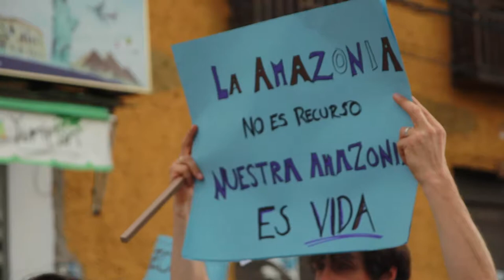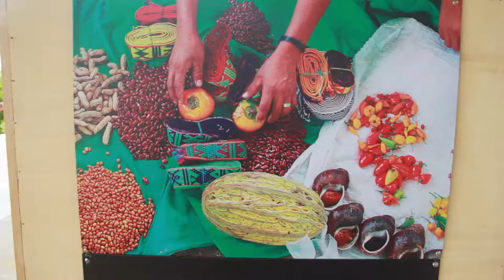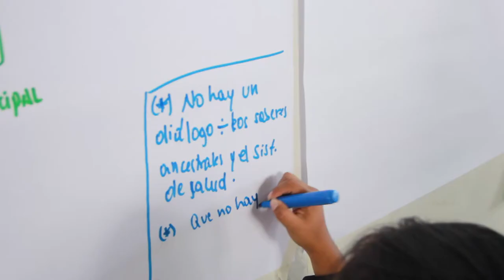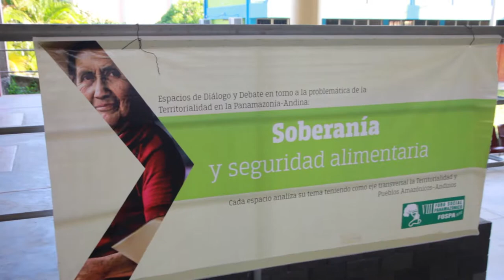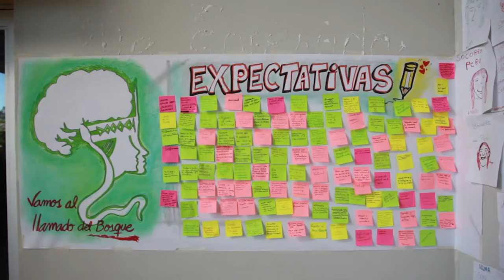Co-partes de TRIAS Andes en el FOSPA 2017